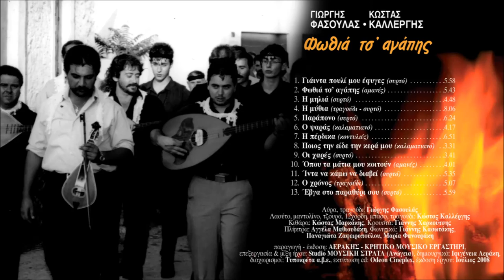ΗΝΤΑ ΝΑ ΚΑΜΩ ΝΑ ΔΙΑΒΕΙ - ΓΙΩΡΓΗΣ ΦΑΣΟΥΛΑΣ ΚΩΣΤΑΣ ΚΑΛΛΕΡΓΗΣ | Official Audio Release © 2008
INTA NA KAMO NA DIAVEI - GIORGIS FASOULAS KOSTAS KALLERGIS | Official Audio Release © 2008
Μουσική: Γιώργης Φασουλάς, στίχοι παραδοσιακοί, Γιώργης Β.Φασουλάς

ΦΩΘΙΑ ΤΣ'ΑΓΑΠΗΣ

Αεράκης - K.M.E.

Περιεχόμενα:
1. Γιάιντα πουλί μου έφυγες (συρτό)
2. Φωτιά τσ' αγάπης (αμανές)
3. Η μηλιά (συρτό)
4. Η μύθια (τραγούδι - συρτό)
5. Παράπονο (συρτό)
6. Ο ψαράς (καλαματιανό)
7. Η πέρδικα (κοντυλιές)
8. Ποιος την είδε την κερά μου (καλαματιανό)
9. Οι χαρές (συρτό)
10. Όπου τα μάτια μου κοιτούν (αμανές)
11. Ίντα να κάμω να διαβεί (συρτό)
12. Ο χρόνος (τραγούδι)
13. Έβγα στο παραθύρι σου (συρτό)

Κιθάρα: Κώστας Μαρκάκης
Κρουστά: Γιάννης Χαρκούτσης
Πλήκτρα: Αγγέλα Μαθιουδάκη
Φωνητικά: Γιάννης Κασωτάκης, Παναγιώτα Ζαφειροπούλου, Μαρία Φανουράκη

παραγωγή - έκδοση: ΑΕΡΑΚΗΣ - ΚΡΗΤΙΚΟ ΜΟΥΣΙΚΟ ΕΡΓΑΣΤΗΡΙ
επεξεργασία & μίξη ήχου: Studio ΜΟΥΣΙΚΗ ΣΤΡΑΤΑ (Ανώγεια)
δημιουργικό: Ιφιγένεια Αεράκη